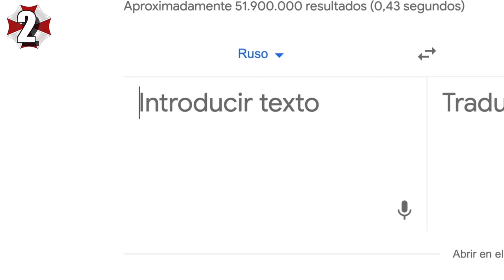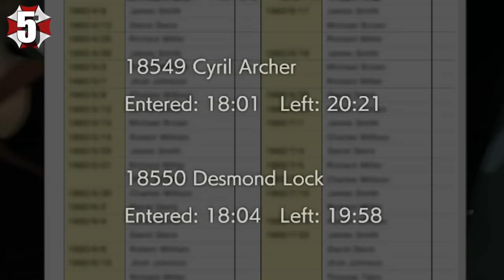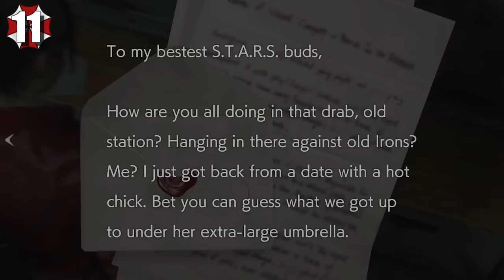30 DETALLES ALUCINANTES de RESIDENT EVIL 2 REMAKE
Resident Evil 2 Remake ha sido uno de los juegos más aclamados de los últimos años gracias a volver a contar una historia por todos conocida, la de un auténtico clásico de 1998 al que jugaron millones de personas. En este vídeo repasamos los secretos, detalles, curiosidades y easter eggs más alucinantes del juego.